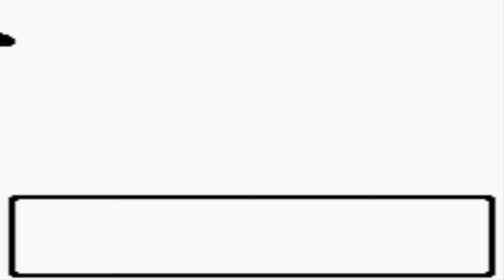Pokemon Silver Walkthrough Part 27: Underground Basement Rescue!